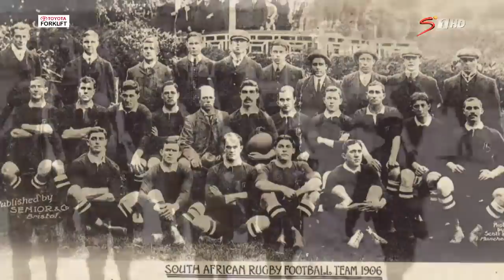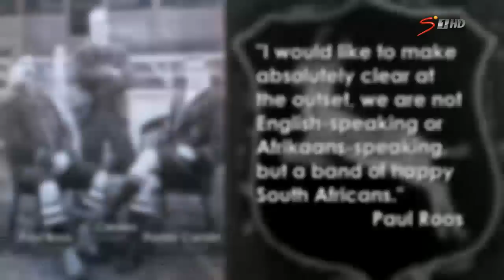Premier Interschools Rugby - Paul Roos vs Paarl Boys